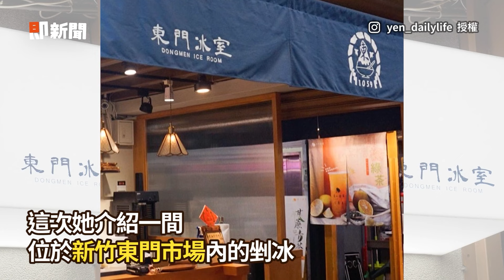台北吃得到「傳統綠豆蒜」豆仁去殼後口感滑順柔軟😋｜美食｜旅遊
☑影片授權：IG／52_foodie